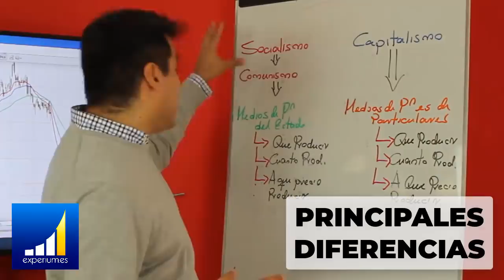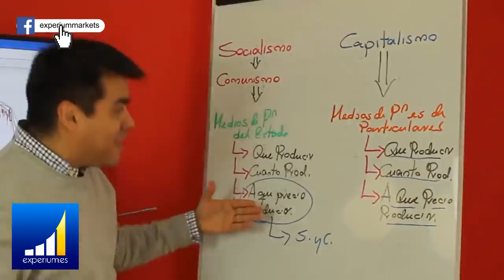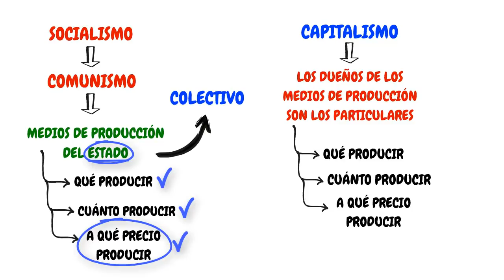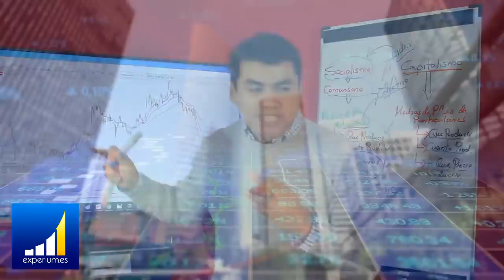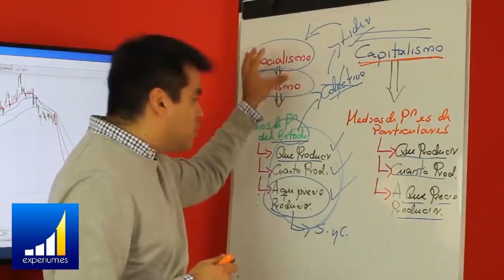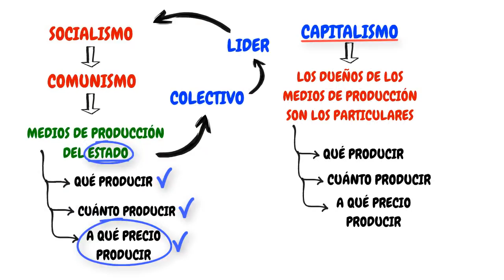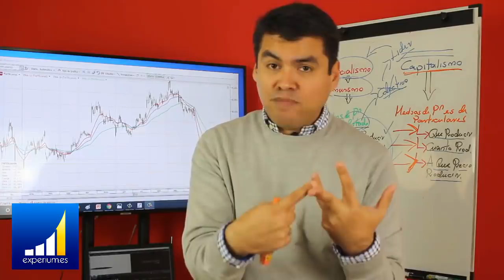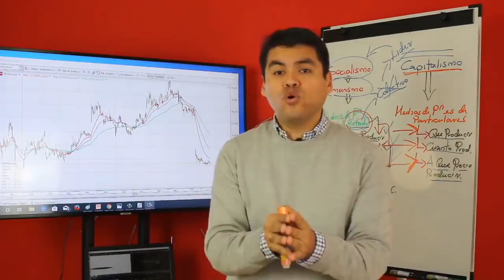¿Cuál es la Diferencia entre CAPITALISMO y SOCIALISMO? Capitalismo Vs Socialismo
▼ABRIR▼ ¿QUE ES MEJOR?  ¿CAPITALISMO o SOCIALISMO?

// CONECTA CONMIGO //

Vídeos imprescindibles